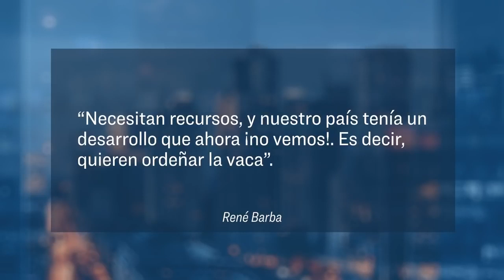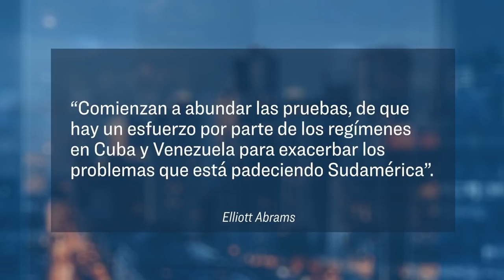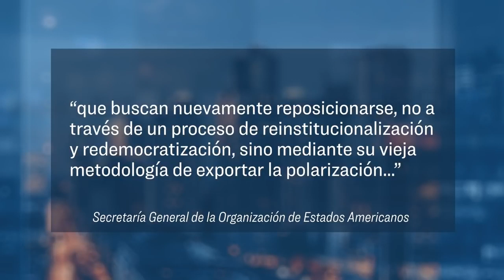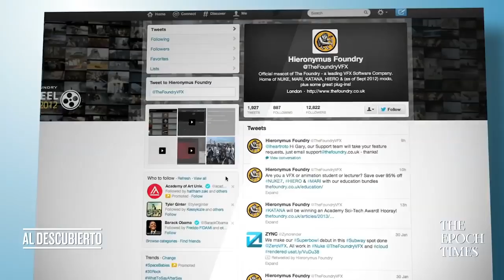Al descubierto las influencias que activaron el ataque histórico a Chile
Tu Decides Que Quieres Ver!!, Ve Noticias De Hoy

Me Gusta!!
Comparte!!
Difunde!!